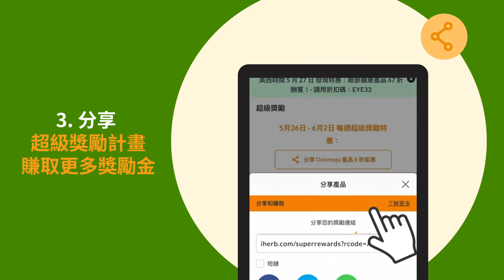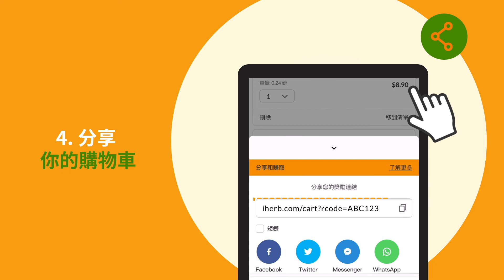iHerb 獎勵計畫 - 四種方式輕鬆分享並賺取獎勵金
iHerb 讓您可以輕鬆分享並賺取獎勵金。請在全站各個頁面右上角找到橘黃色的分享圖示，以獲取您專享的獎勵連結。您的親朋好友們將能通過您的獎勵連結或禮券碼享受到額外折扣，同時您也能因此獲得獎勵金——越分享，悅收益！而且，您更可通過我們的超級獎勵計畫賺取額外獎勵金！

ABOUT IHERB ▹
iHerb is the global leader in health and wellness products. Shop over 30,000 supplements, natural products, and more!

FOLLOW US ▹